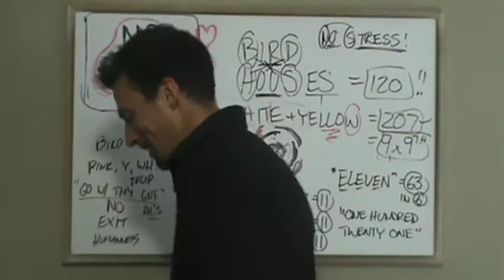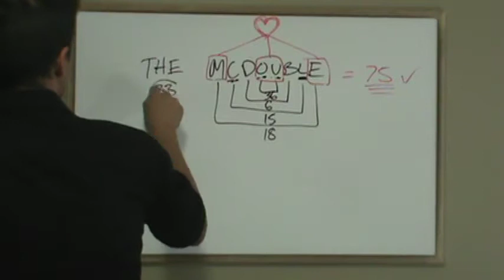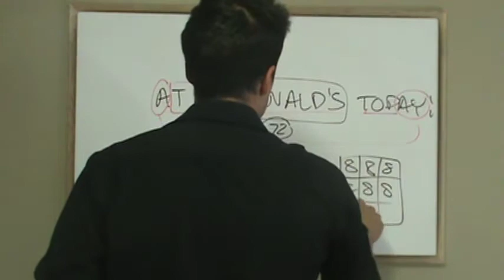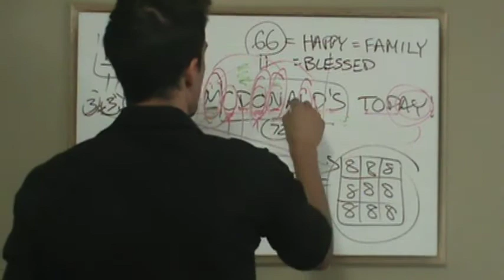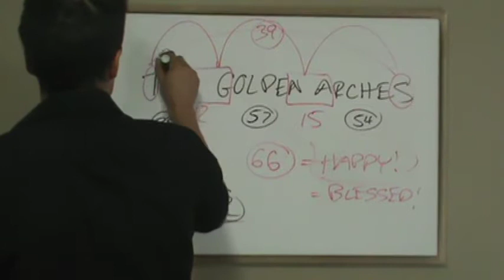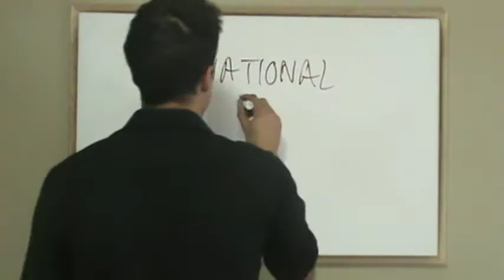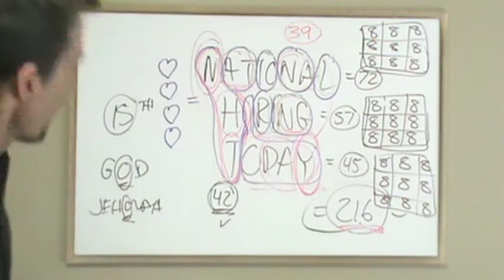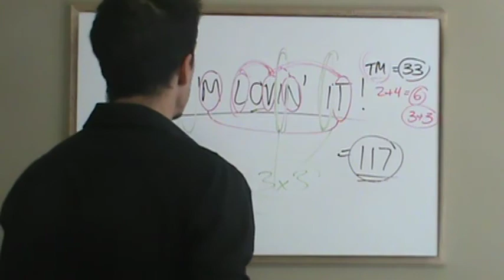M2U00385, MCDONALD'S!!! WOW!! JESUS = 888